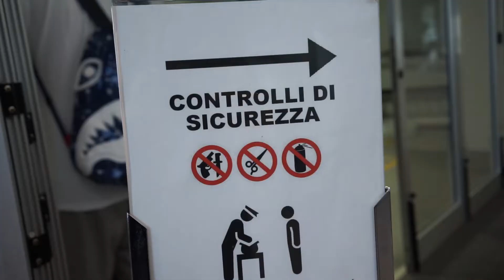Gli Azzurri in viaggio per Debrecen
Arrivati! Da Bologna a Debrecen, il viaggio degli Azzurri in Ungheria. Aspettando lunedì... ✈️🇭🇺🎥